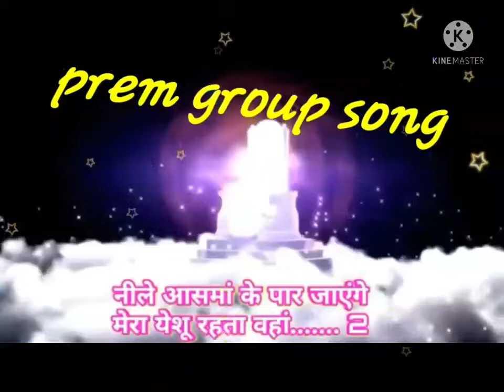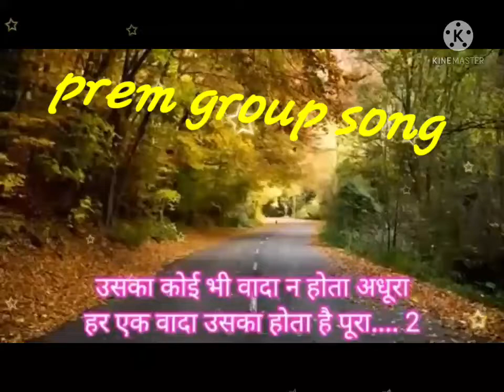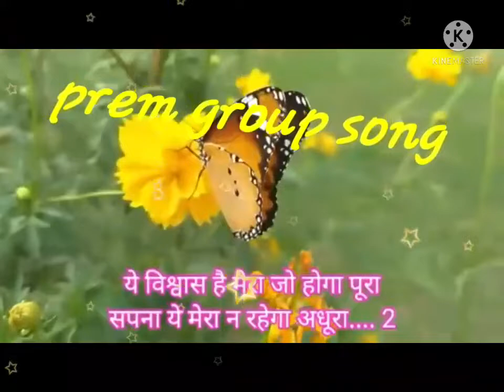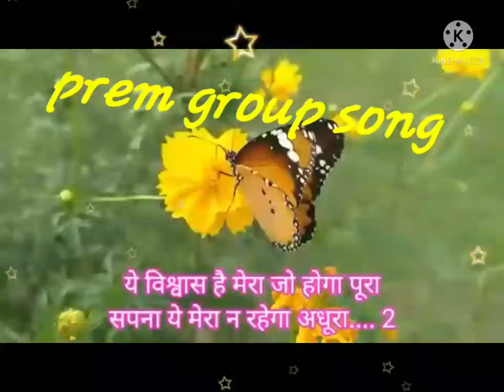vilay Aasman Ke Paar Jaenge Ishu rahata vahan Milegi Badal upar